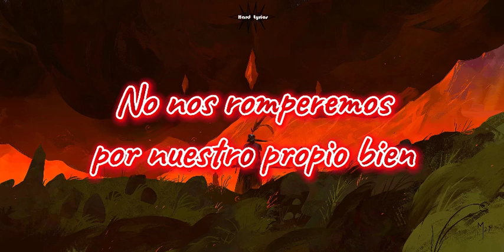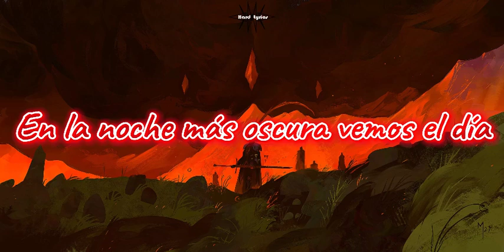Radical Redemption ft. Max Alexander - Won't Bow Down (sub español)